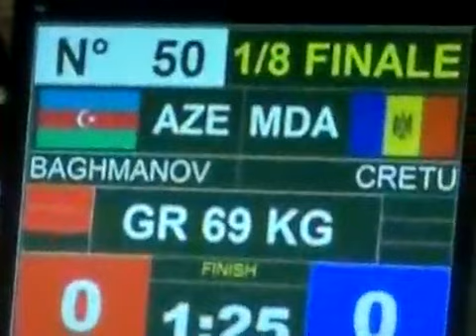Gadzhimurad Chopsiev,Gadzhimurad Bagmanov Highlights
Красивые моменты,хорошие броски борцов.
Гаджимурад Чопсиев(100 кг)-Бронза.
Гаджимурад Багманов(69кг)-Серебро.
Чемпиона мира среди юношей(ГрекоРимская борьба)
Борцы сборной Азербайджана